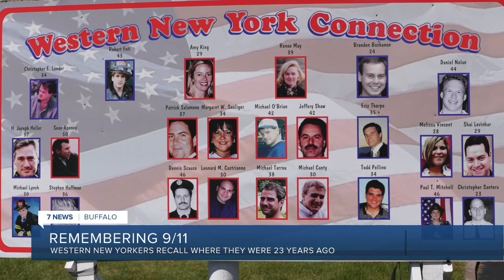'It was beyond belief': Western New Yorkers remember where they were during 9/11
We all remember where we were when we first heard about the terror attacks on September 11, 2001. There are endless stories that we'll continue to share as we remember the thousands of lives lost.